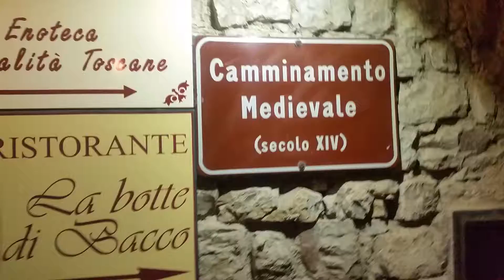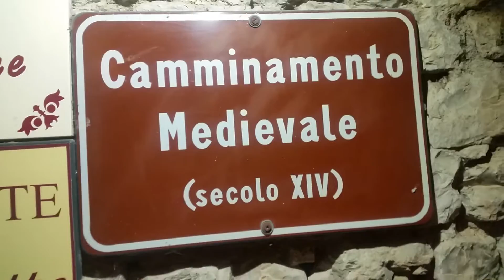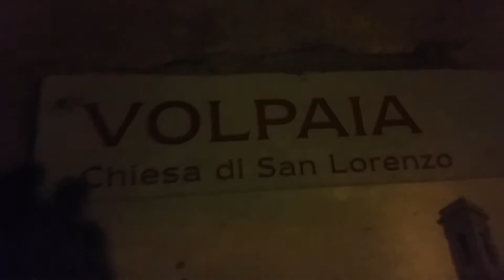Radda in chianti. Camminamento medievale 27.08.16